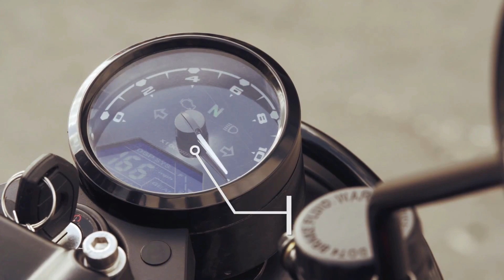2022 Top 4 Upcoming Retro Bikes in India | New Retro Scrambler Bikes 2022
2022 Top 4 Best Retro Upcoming Bikes in India | New Retro Scrambler Bikes 2022 | Upcoming Bikes 2022

Helmet - SMK

About This Video::
Today In This Video I am Going To Discuss About All New Upcoming Most Awaited Bikes Launching in india In 2022.In This List All Bikes Are Launch in india in 2022.also I'm providing a list of all the upcoming bikes in India along with details of launch date, engine specifications and expected price. Users can give your opinion for new upcoming bikes slated to launch in the current as well as coming year.For those planning to buy a new bike, here is the complete list of upcoming bikes in India in 2022.